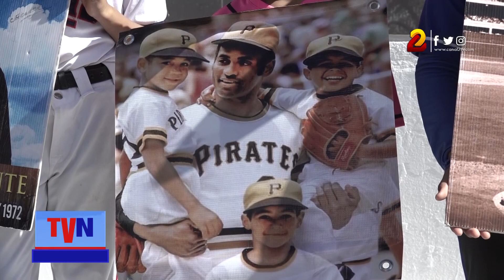Nicaragua rinde homenaje al Héroe Nacional Roberto Clemente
Al cumplirse el 51 aniversario del transito a la inmortalidad del pelotero Puertorriqueño y Héroe n nacional, Roberto Clemente autoridades edilicias y miembros de ligas deportivas rindieron homenaje y depositaron ofrendas florales en su monumento.